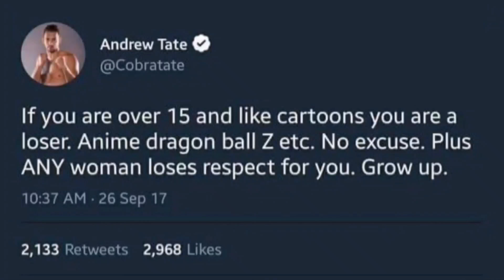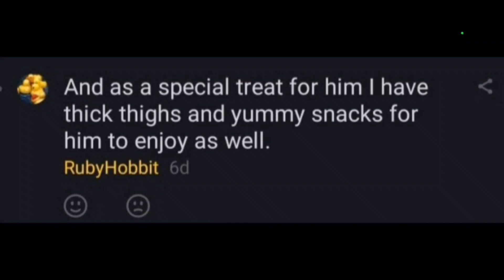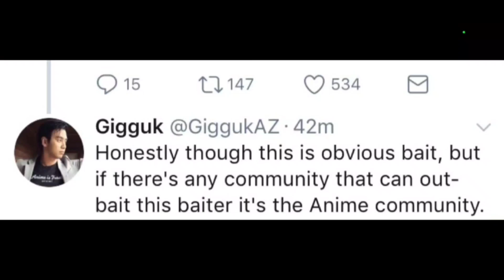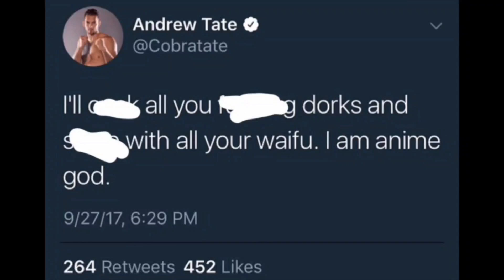ANDREW TATE VS ANIME